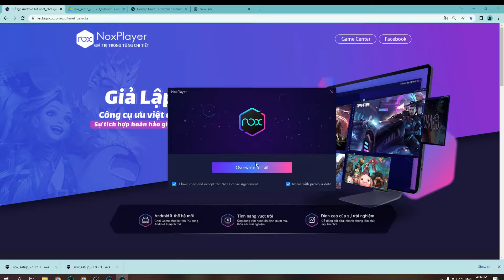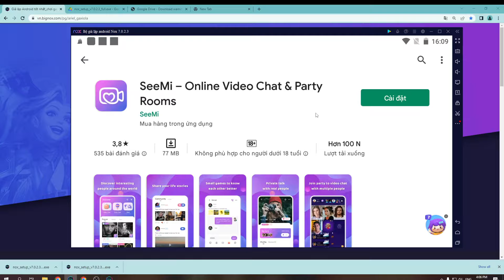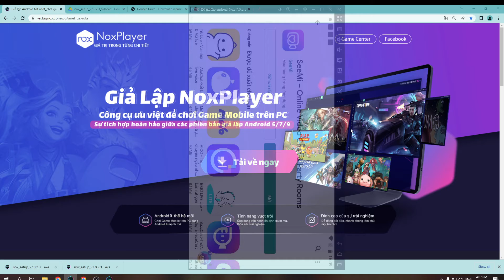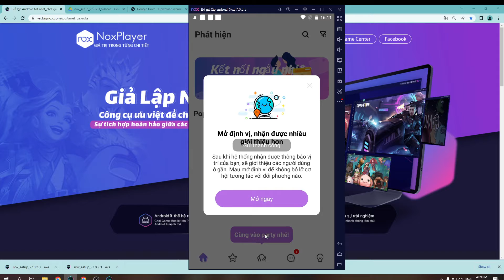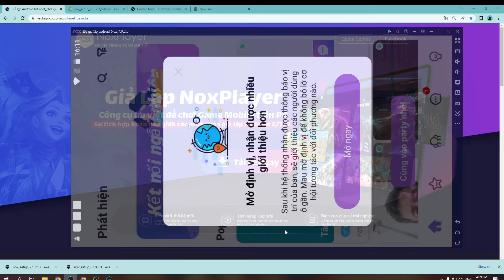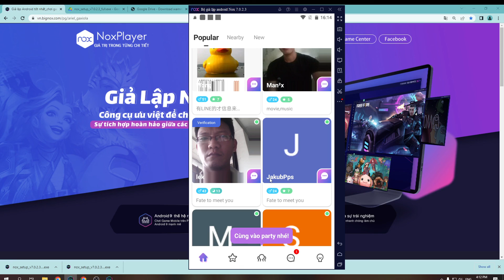SeeMi – Online Video Chat & Party Rooms trên PC Máy tính - Cách tải cho Laptop Windows mượt nhất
Link tải nè 😘 - SeeMi PC CHO Máy tính Windows/ Laptop. Nó là một ứng dụng rất thú vị, bạn có thể khám phá nó ngay bây giờ

0:00 giới thiệu SeeMi PC
0:18 hướng dẫn
1:09 cách tải phần mềm giả lập
1:15 cài đặt Phần mềm
1:37 bắt đầu sử dụng
2:03 đăng nhập Tài khoản Google
2:08 mở CH Play Store
2:03 tải apps xxx cho Máy tính
2:25 mở xxx cho Windows
3:02 Trải nghiệm ứng dụng SeeMi trên PC